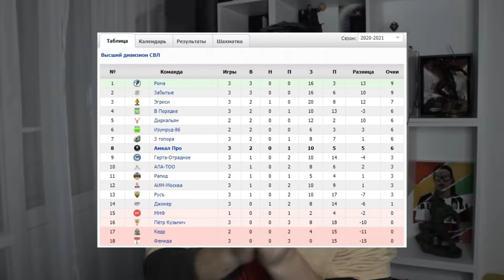Герман сыграл в НАПАДЕНИИ за АМКАЛ pro / Забрали игрока у 2Drots / Снова удаление?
Для участия в розыгрыше

И тебе обязательно повезет!